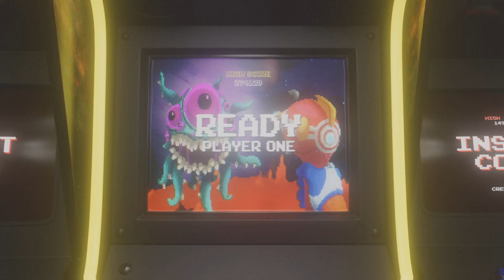Gregory Hacked This StaffBot to look for Cassie! Rare voice line Security Breach Ruin DLC